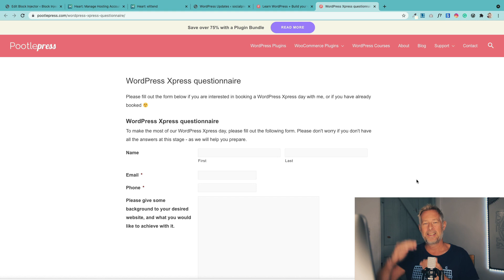How to take all the pain away from building Small Business WordPress Websites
The unique way that I've used for the past 6 years to build Small Business WordPress Websites.

Timeline
0:00 - Intro
0:45 - The Five pain points of building small business websites
4:25 - How WordPress removes the pain points of building small business websites